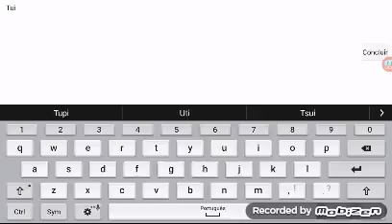Monster Legends monstro raro trevor